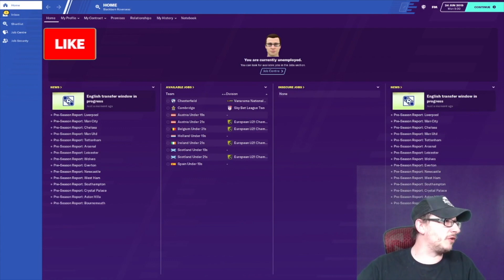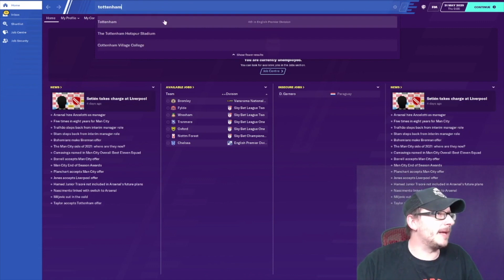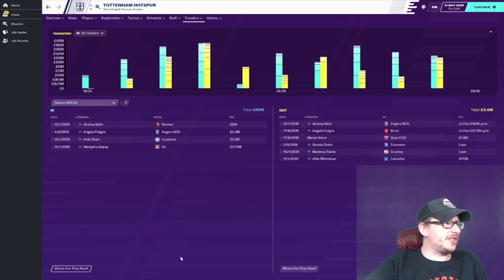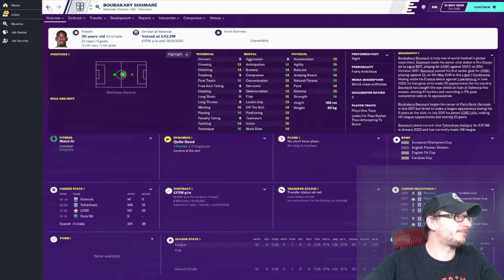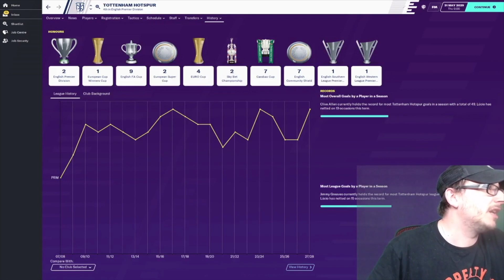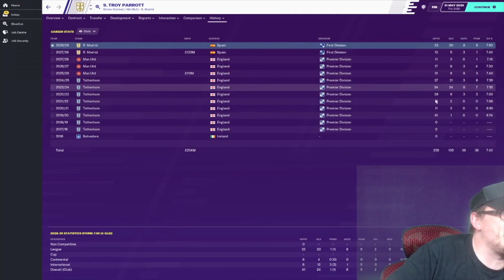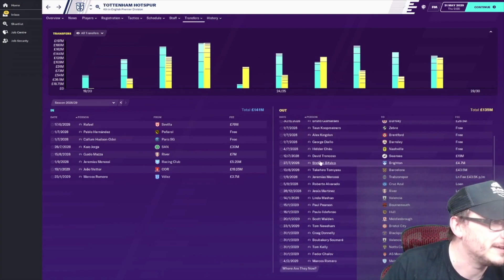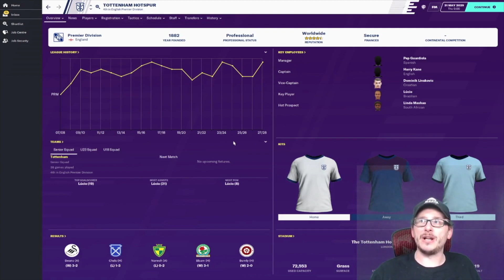WHERE WILL TOTTENHAM HOTSPUR BE IN 10 YEARS TIME? FOOTBALL MANAGER 2020 SIMULATION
56% |||. 28.4K/50K

Stevie Wotsa

. 28% 7/25

Football is a funny old game, so much can happen in such a short space of time. But what can happen over the course of 10 years?  Well in this series of videos I try to see what happens to all Premier League clubs. Will they still be in the top flight? Maybe a piece of silverware? Each club has a different story. In this video we look at Tottenham Hotspur.

Simulation was made using Football Manager 2020.